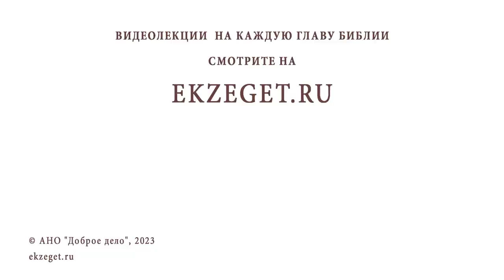"ПРОГРЕССИВНОЕ" БОГООБЩЕНИЕ. Протоиерей Димитрий Беженарь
Команда Экзегет.

В сегодняшнем видео на библейском портале Экзегет протоиерей Димитрий Беженарь размышляет на тему учения о Богообщении.

🔸  Виды Богообщения
🔸  Человекообщение
🔸  Общение с самим собой. "Прогрессивное" общение
🔸  Библейский путь Богообщения
🔸  Монашеское Богообщение
🔸  Общение через труд
🔸  Христоценричность веры
🔸  Последние времена